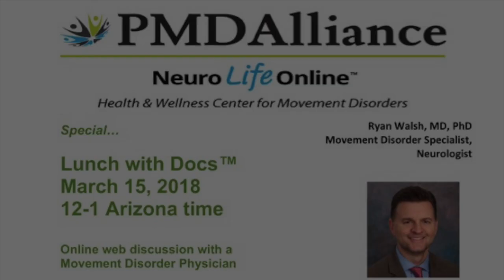Understanding Your Physician Visit - Ryan Walsh, MD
Parkinson & Movement Disorder Alliance (PMDAlliance) provides educational programs to people impacted by movement disorders.  This program is part of our Lunch With Docs series.  To participate in the series live visit our